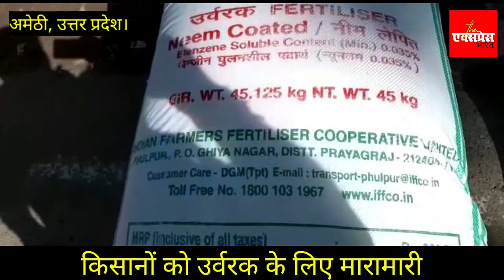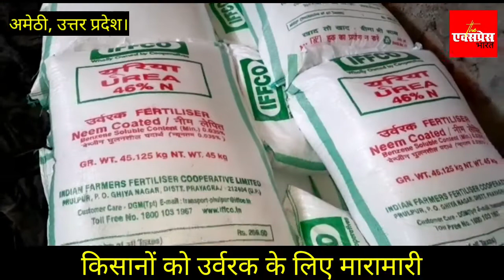किसानों की उर्वरक के लिए मारामारी